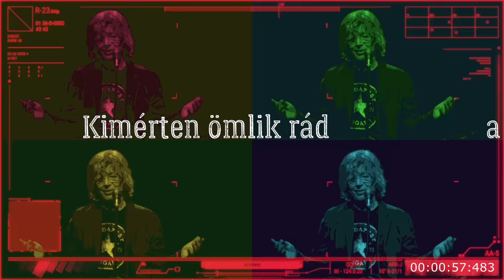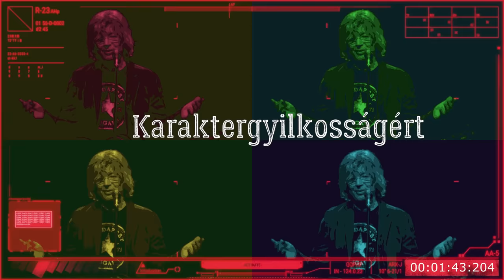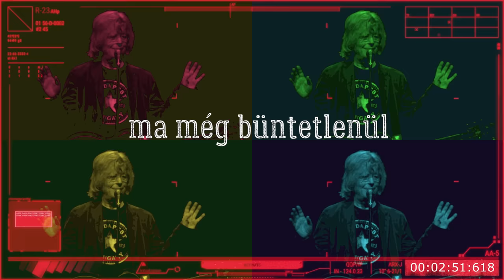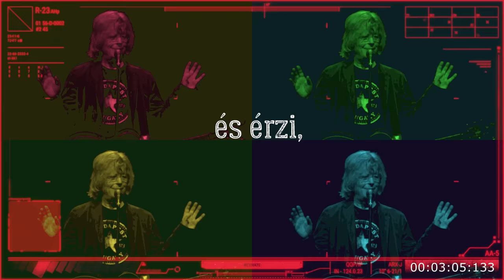Bródy János: Mondd, te mit hiszel (hivatalos videó - 2024.)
A Kossuth- és Liszt-díjas Bródy János új dallal jelentkezett, talán annak a régi hagyománynak a szellemében, hogy az Illés zenekarban és később a Fonográfban is, mindig a születésnaposnak kellett valamilyen ajándékkal felhívni a figyelmet a jeles napra, különben a többiek nem vettek róla tudomást. Akkoriban ez általában alkoholos italokat jelentett, most ebből az alkalomból egy sodró lendületű klasszikusokat idéző dalt kapott a Bródy János művészetét értő szívvel követők tábora.
A legendás szerzőpáros máig aktív alkotója éppen 60 éve áll a színpadon, 1964 tavaszán került be az ős Illés zenekarba, 18 évesen, még az érettségi előtt. Mint a zenekar legfiatalabb tagja, hamarosan megkapta a Tinédzser becenevet, és ennek következtében szakmai körökben a mai napig hajlamosak Tininek szólítani a szép korokat megélt dalszerzőt. - 2024.

Közreműködők:
Bródy János - gitár, ének
Kirschner Péter - gitár, vokál, hangszerelés
Koszta Évi - hegedű, vokál
Bakos Zita - zongora, vokál
Baka Rebeka - vokál
Kónya Csaba - basszusgitár
Szász Szabolcs - harmonika
Tóth Márton - dob

Zene: Bródy János
Szöveg: Bródy János

A hangfelvétel a Lily Stúdióban készült 2024-ben.
Rec&Mix&Master: Kirschner Péter

Dalszöveg:

Figyeljetek, az itt a rend
A vár ura maradjon fent
Ki nem lojális, elmehet akárhová
De hős itt nem lehet

Szívet szorít a félelem
Imádkozol, ne így legyen
Plakátviharban veszted el a lelkedet
Hát mondd, te mit hiszel

Richelieu exceljében kimért adattömeg
Kimérten ömlik rád a kódolt gyűlölet

Na nézd, a Mámoros Gező
Kész konteókkal áll elő
A pártközpont így méri fel, lazán
A népe mit hisz el

Lakájok és gazemberek
Valótlanul terjesztik el
S a belső zsebből dől a lé, a cash ma

Karaktergyilkosságért busásan jár a bér
Magánszorgalmú kiskutyák szájában alvad a vér

A megafon recseg ropog
Megint jönnek a gyilkosok
Hazudnak rendületlenül, figyelj
Ma még büntetlenül

Kevés a józan értelem
A bárány most is védtelen
A farkasokkal szembe néz és érzi
Szívében már a kés

A dalt kiadja a Melody Produkció engedélyével a GrundRecords Kft.